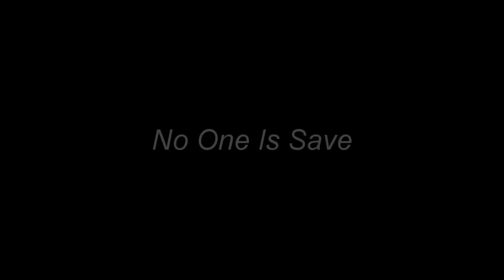Chucky vs. Pennywise II Teaser 2014